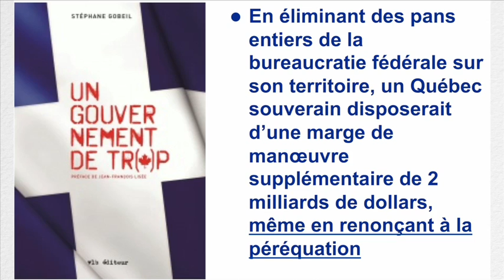Affirmation 8 : on est des accrocs à la péréquation. Faux, archifaux...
Le Québec, nous dit-on, reçoit du Canada 8 milliards de dollars par année en péréquation. C'est un fait. Mais il existe un autre fait, presque jamais évoqué. Combien le Québec verse-t-il dans la cagnotte de la péréquation?
Au cours des prochaines semaines, le Parti Québécois mettra en ligne une série de capsules vidéo tirées de la conférence de Jean-François Lisée «Comment mettre la droite K.O. en 15 arguments».

Les extraits proviennent de la conférence organisée par Nicolas Girard, député du Parti Québécois dans Gouin, à l'occasion d'une assemblée citoyenne qui s'est tenue le 17 mai 2012 à l'école Saint-Ambroise à Montréal.